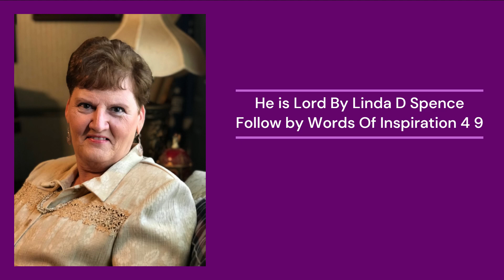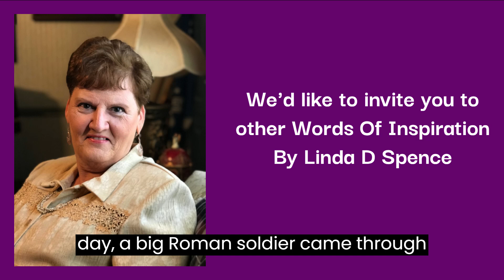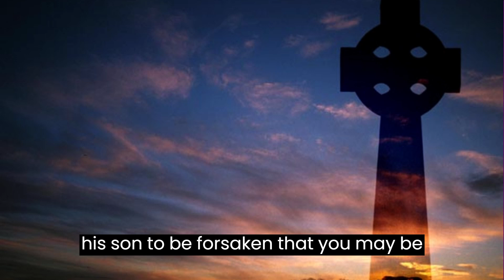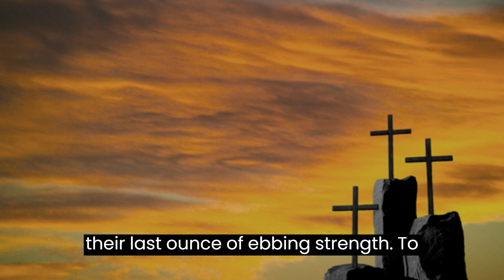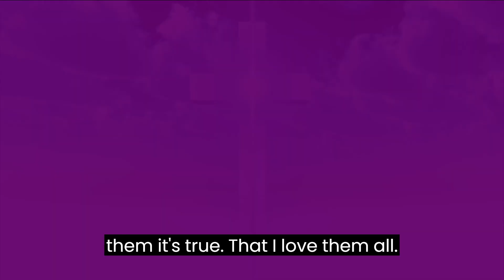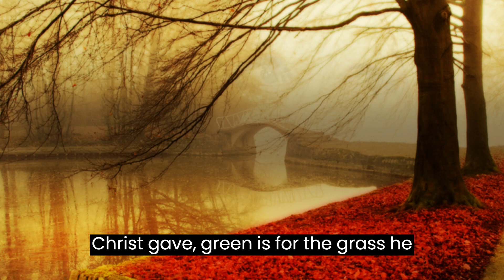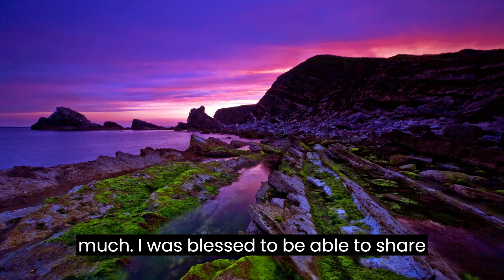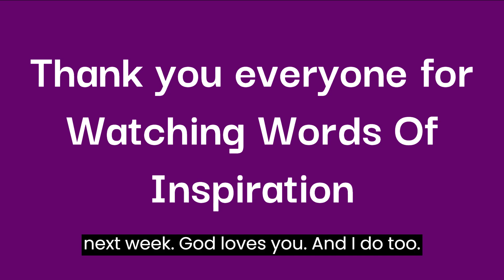3 31 Inspirations and Video by Linda D Spence and Eddie Burrell